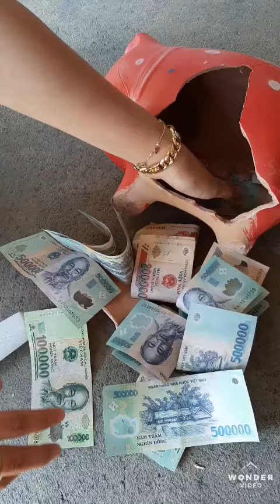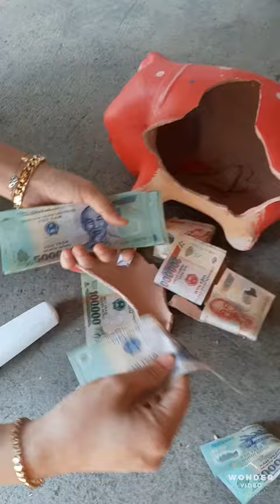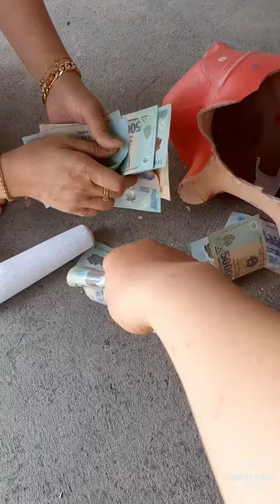TẾT ĐOÀN VIÊN - đập heo lấy tiền đi điện máy xanh mua LOA KÉO HÁT TẾT _ P 1 # 13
Quà nào bằng gia đình sum họp, tết nào vui bằng tết đoàn viên.. đập heo lấy tiền đi điện máy xanh mu